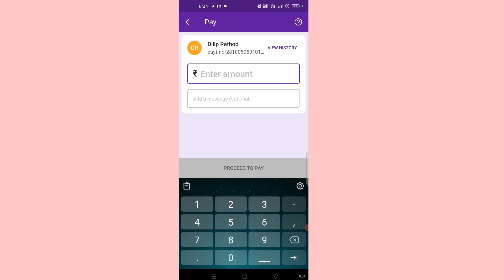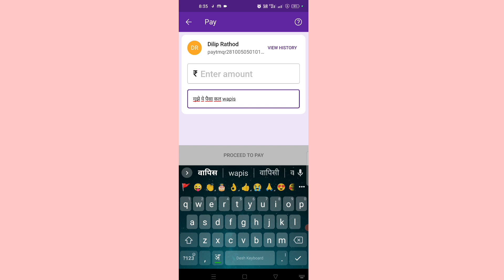Add a message optional ka matlab phonepe